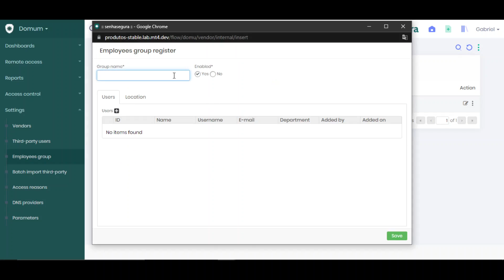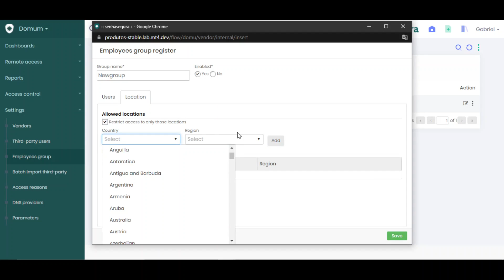Domum [3.18] - Como cadastrar um grupo de funcionários no módulo Domum - pt-BR